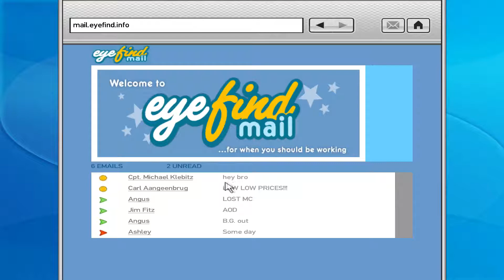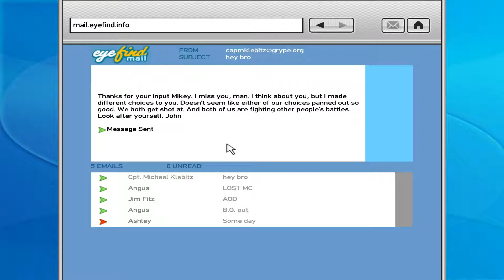GTA: The Lost And Damned (PC) Mission #14 - Bad Standing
Grand Theft Auto: The Lost And Damned Mission 14 Walkthrough on PC

Mission Name:
- Bad Standing

Mission Boss:
- Jim Fitzgerald